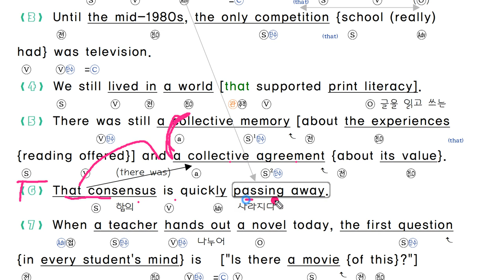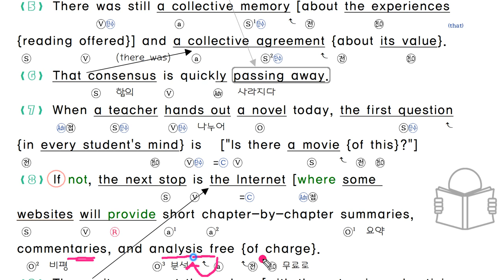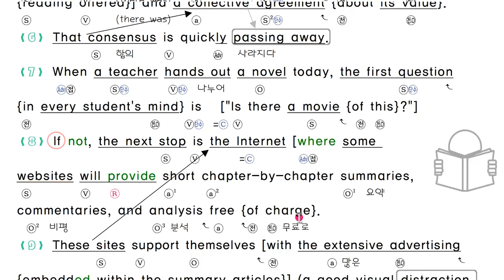수능라이트 2020 3강 1번 내신대비 본문 분석 pdf 강의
2020년 개정판  ebs 수능 라이트 light 영어 독해 본문 분석  해설 강의 영상입니다.

내신 대비용으로 혼자 공부하는 학생들을 위해 올려 드립니다.

네이버 스토어에서 내신대비 본문분석 책 구매가 가능합니다.

네이버 블로그에 무료 자료를 업로드 완료 하였습니다.

구독 버튼을 누르시면, 편하게 최신 자료를 받아 보실수 있습니다.

감사합니다.